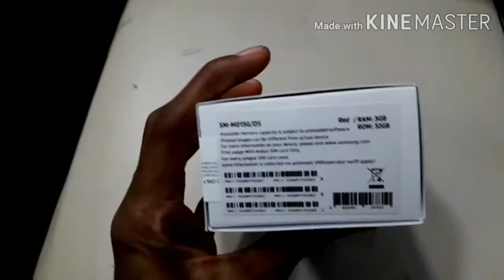Samsung Galaxy M01 🔥🔥| Made in India 🇮🇳 | 4000 mAh Battery | Qualcomm snapdragon 439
Hello friends. aap sabhi ka tech kb mumbai channel swagat hai..mera naam kishan bhardwaj hain,mein aaj batane wala Samsung galaxy M01 ka features. Isme Qualcomm snapdragon 439 ke sath aata hai. Iska Android version jo hain ANDROID 10 aur One UI 2.0 hai...

Keep support 🙏
Keep loving 🤗